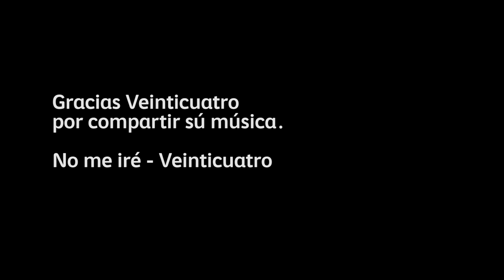Norberto Tozcano-Ciudad Mural Tlajomulco 2019